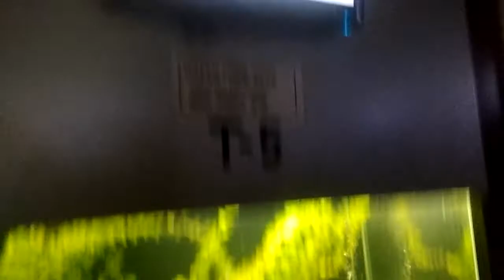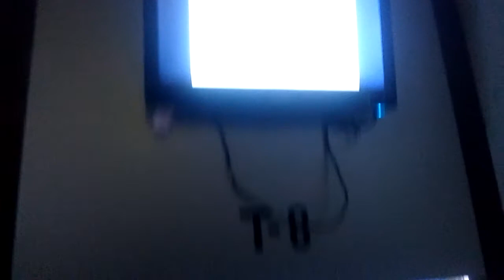Taraporevala Aquarium, Mumbai(7)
Trip earlier in the day